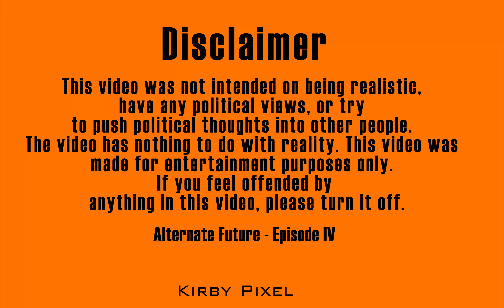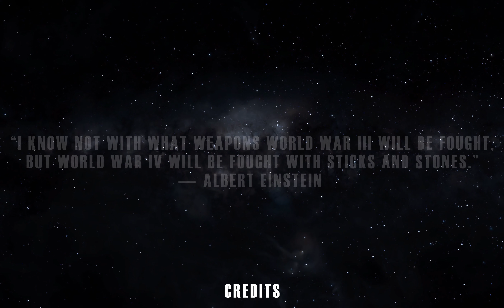Alternate future of the world episode 5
Alternate future of the world episode 5Disclaimer This video is not suppose to realistic or have politicalviews in the world or try to push political thoughts into other people, also the video has nothing to do withreality, this video is made for entertainment purposesonly. If you do feel offended please click off of the video.